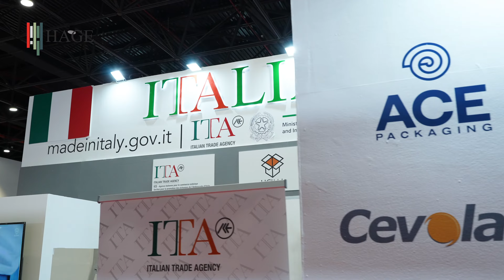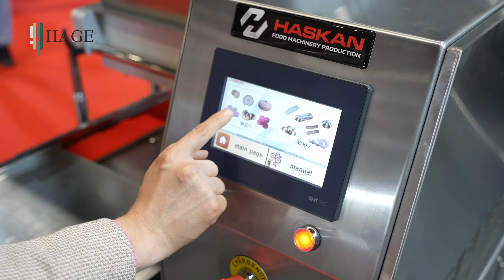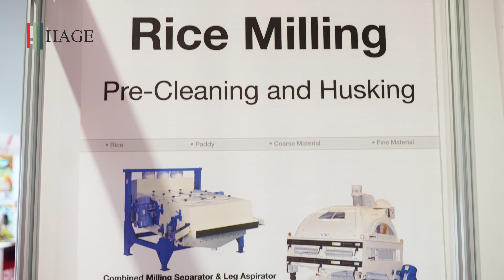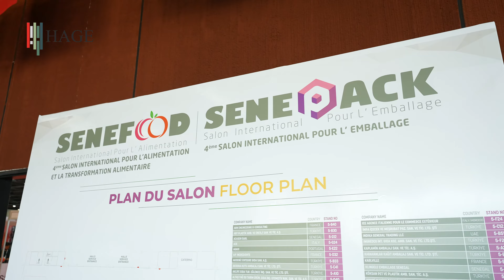SENEFOOD&SENEPACK EXHIBITION 2023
Success Unwrapped!
Check the highlights from Senefood&Senepack Exhibition 2023 edition!
Gratitude to all our esteemed exhibitors and valued visitors for contributing.